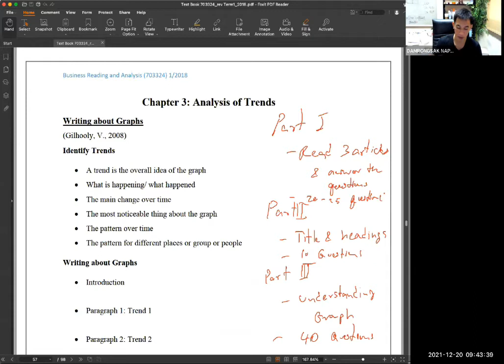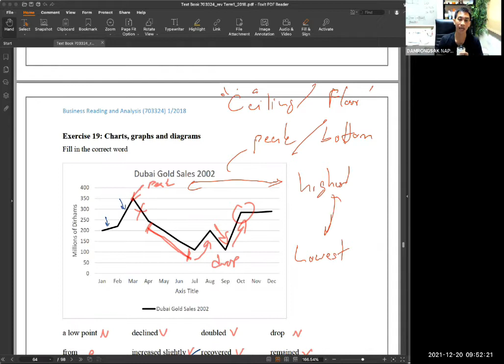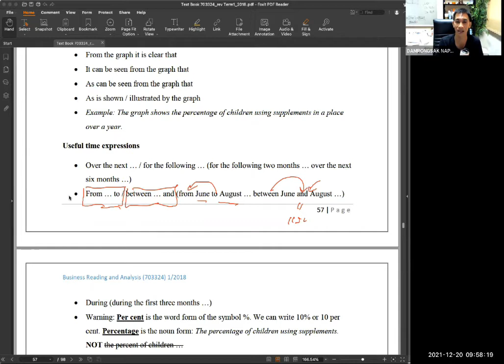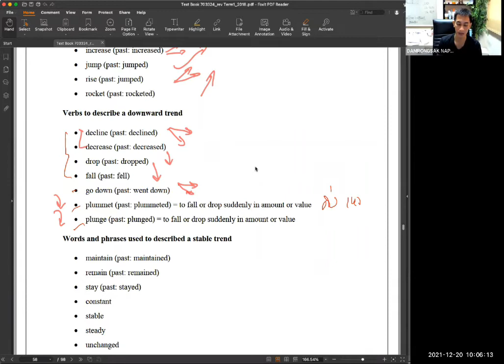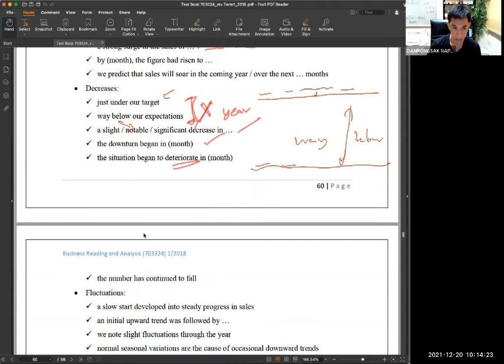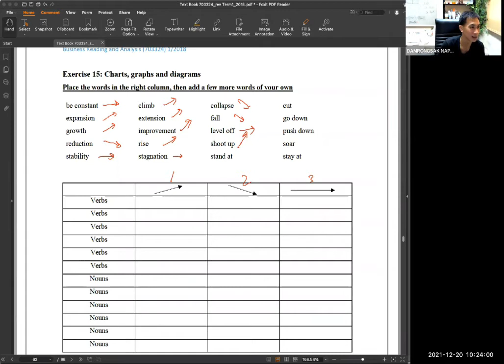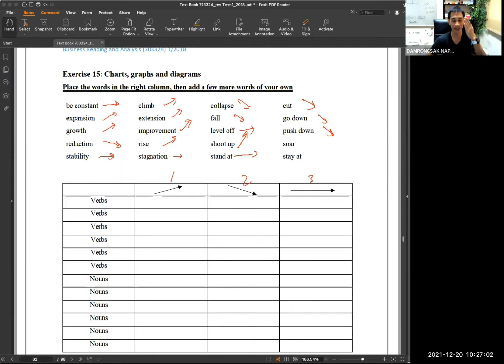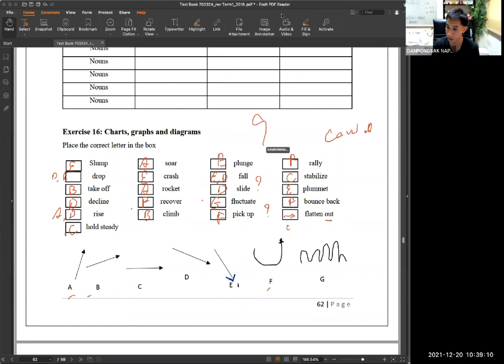703324 Explaning Graph